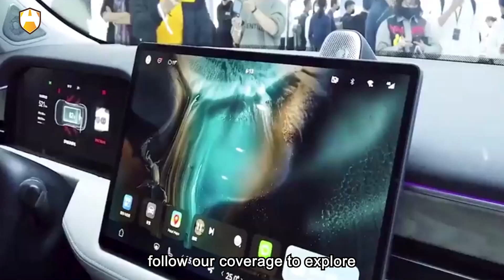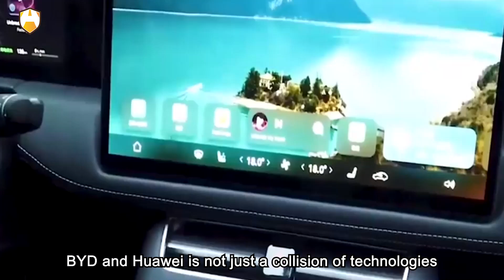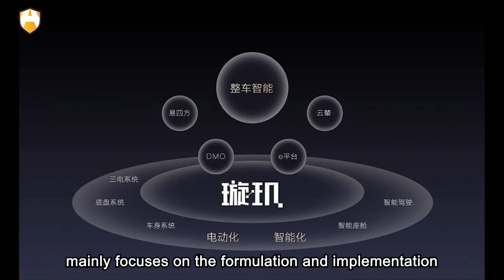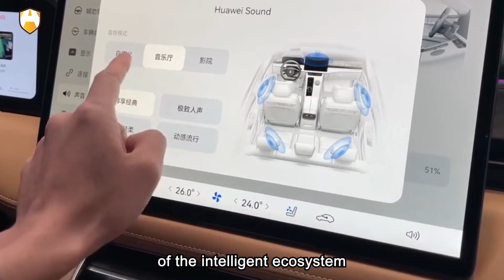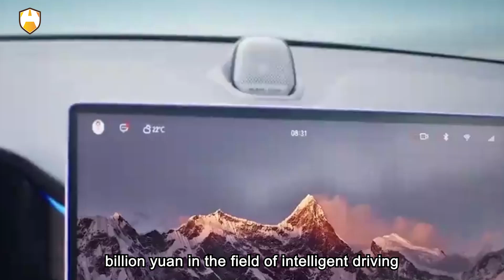BYD Dream DAY！！ a new trend in field of intelligent automobiles in collaboration with Huawei.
With the rapid development of the global automotive industry, innovation in automotive technology has become a key factor in market success. In this context, the collaboration between BYD and Huawei is not just a collision of technologies but a deep integration along the industry chain. At the conference, Wang Chuanfu stated, "The true intelligence lies in the intelligence of the entire vehicle," emphasizing the crucial role of entire vehicle intelligence in the development of automotive technology.

BYD has always adhered to the development strategy of "the first half is electrification, and the second half is intelligence." In the field of electrification, BYD has become a leader in the new energy vehicle sector through continuous innovation in technologies such as blade batteries. To achieve further breakthroughs in the field of intelligence, BYD chose to collaborate deeply with Huawei, a technological giant.

On the technical front, the collaboration between BYD and Huawei mainly focuses on the formulation and implementation of the entire vehicle intelligence strategy. At the conference, BYD officially introduced the Xuanji architecture—a globally pioneering intelligent architecture. This architecture consists of one brain, two ends, three networks, and four chains, forming the "brain" and "neural network" of the car, enabling real-time perception, decision-making, and execution of internal and external environments.

As the core of BYD's entire vehicle intelligence strategy, the Xuanji architecture breaks through the barriers between traditional automotive systems, allowing the entire vehicle to quickly capture and respond to changes in internal and external environments. In this architecture, the one brain plays the role of the central nervous system, participating in and leading all perception, decision-making, and execution. The two ends are the vehicle-side AI and cloud-side AI, achieving real-time collaborative deployment, enabling the entire vehicle to have a super-fast iteration and growth rate. The three networks include vehicle networking, 5G networking, and satellite networking, expanding the intelligent car's connection radius significantly through integration. The four chains are the sensing chain, control chain, data chain, and mechanical chain, achieving deep penetration and enabling flexible perception, precise control, and collaborative execution. The introduction of this architecture marks BYD's leading technological position in the field of entire vehicle intelligence.

In the practice of entire vehicle intelligence, BYD has introduced the Dual-Cycle Multi-Modal AI—Xuanji AI Big Model. This AI Big Model has the largest data foundation, leading sample size, and high computing power in the industry, covering over three hundred scenarios of the entire vehicle. This allows the Xuanji AI Big Model to provide continuous evolutionary capabilities for the entire vehicle. In fact, this AI Big Model has played a crucial role in the development of intelligence. Through learning and analyzing rich scene data, the AI Big Model enables the entire vehicle to intelligently perceive the surrounding environment, make more precise decisions, and provide a safer and more comfortable travel experience for passengers.